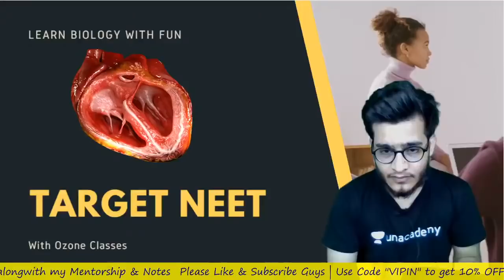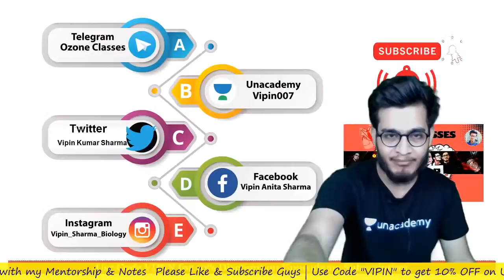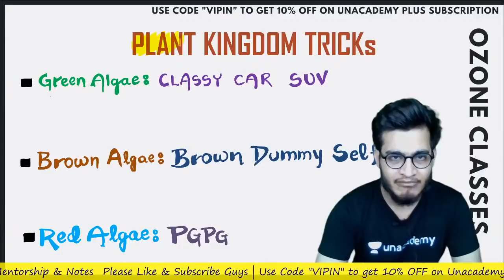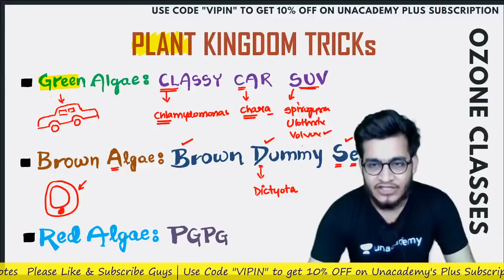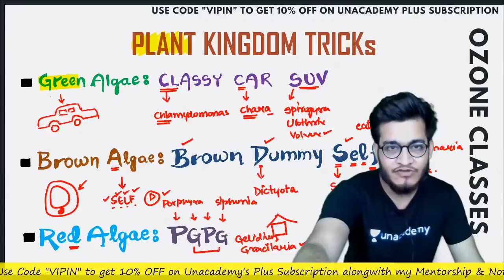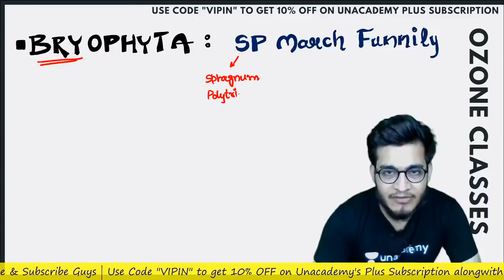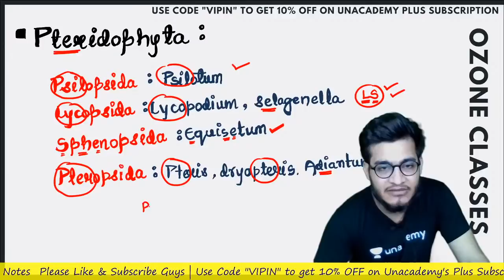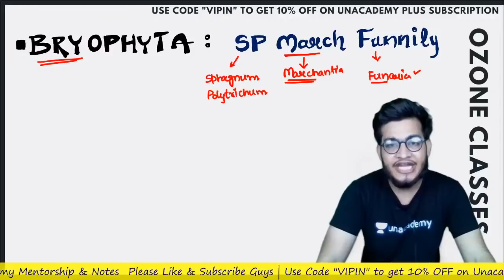Plant Kingdom Tricks | Tricks to Learn all NCERT Examples in 5 Minutes ft. Vipin Sharma